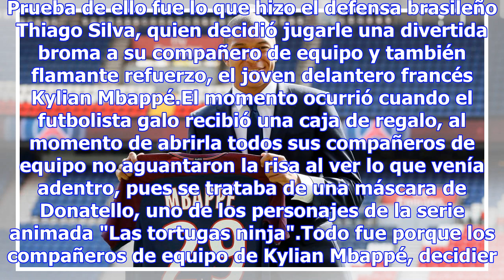La broma que le jugó un compañero a mbappé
Por: El Debate París, Francia.- Durante las últimas semanas el equipo del París Saint-Germain ha est...